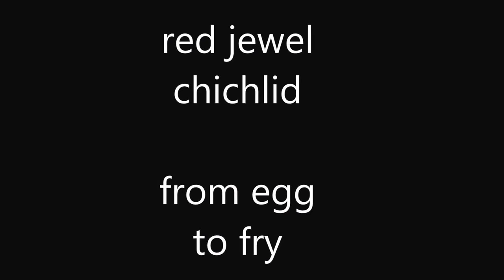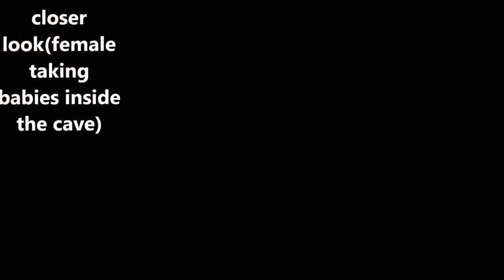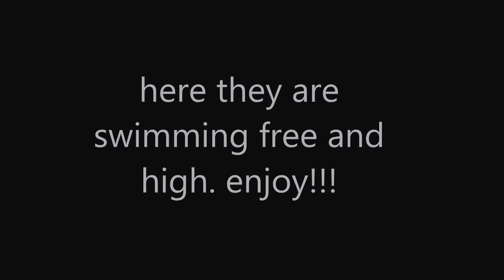Jewel Cichlid |-From egg to free moving fry-| Watch Them Grow|video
My two red jewel has successfully bred for the second time.Here is the video of their egg, hatching and growing up to free moving fry
Enjoy Watching them grow